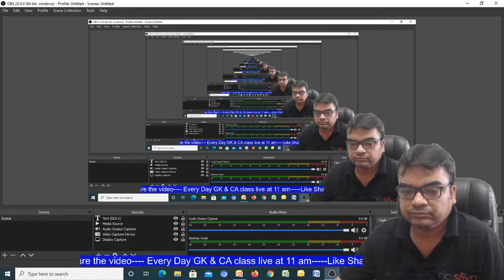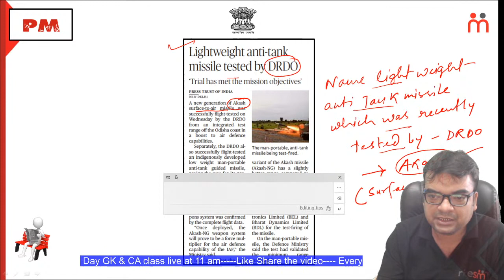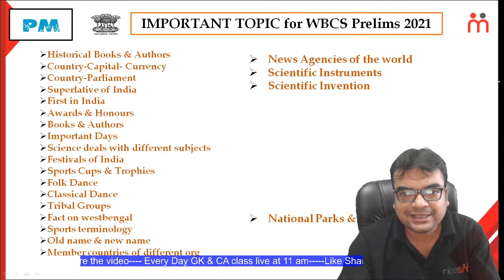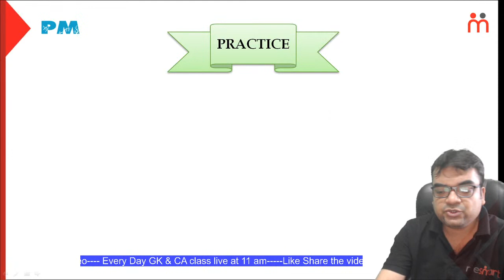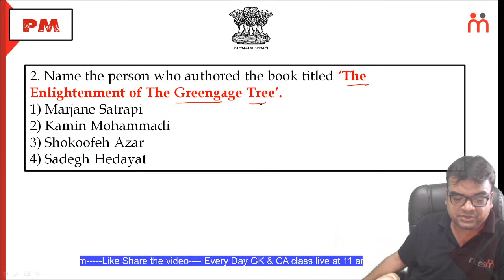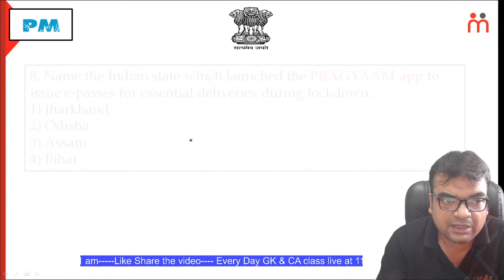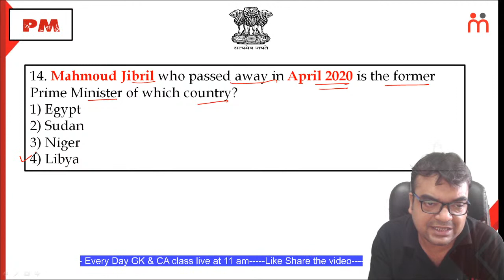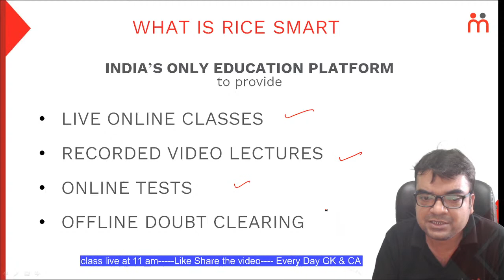Target WBCS - 2021 | Current Affairs | GK | Daily News | MCQ | Prakash Mukherjee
Welcome Learners,
The current affairs section is a very important section and questions from this section are asked in every competitive examination.

In today's live class your mentor Mr. Prakash Mukherjee is going to discuss on  important current affairs update of June first week 2021 along with some very important MCQs from Current Affairs and GK.

Get 7 Days Trial with 30 Days Access!)

Welcome to RICE Smart, the official YouTube channel